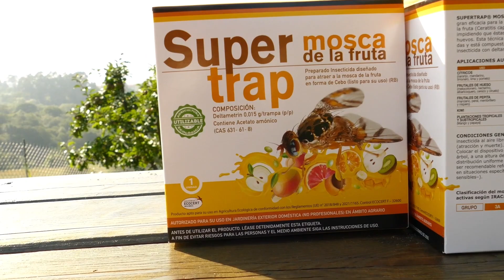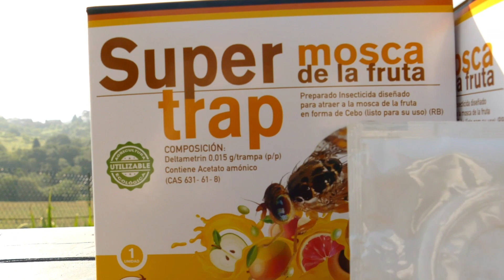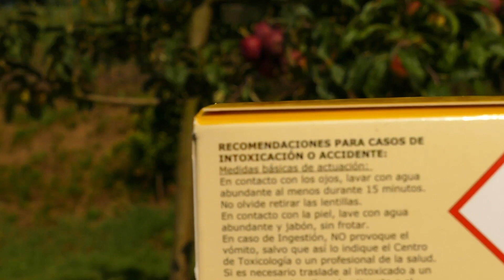Trampa ECOlógica para la MOSCA de la FRUTA 🪰🍏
💚 y encuentra al distribuidor más cercano en este enlace